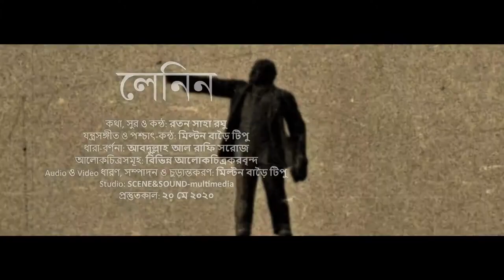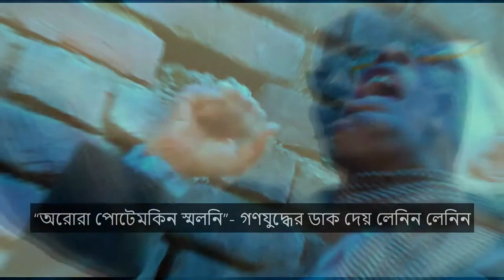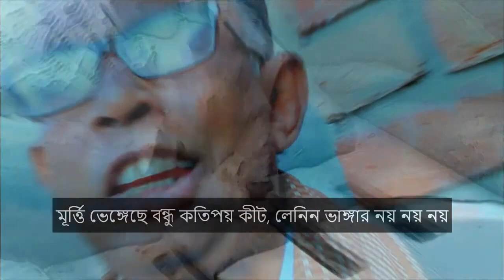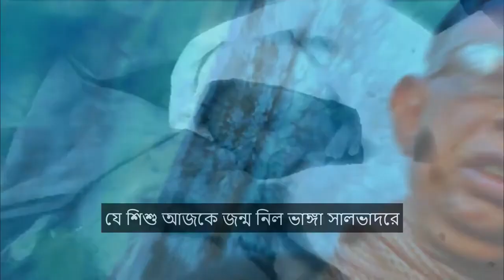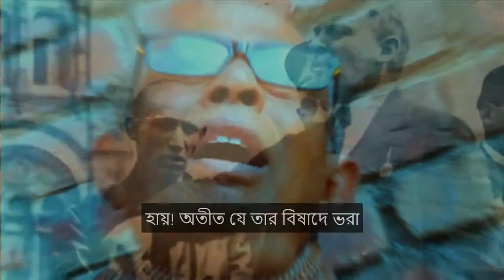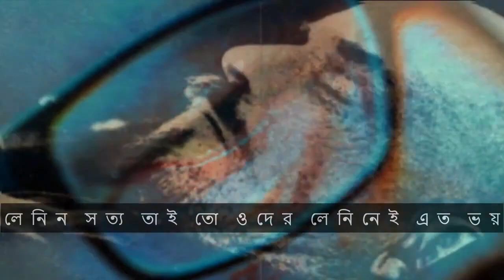লেনিন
কথা, সুর, কন্ঠ ও অভিনয়: রতন সাহা রঘু।
যন্ত্র-সঙ্গীত ও পশ্চাৎ-কন্ঠ: টিপু মিল্টন বাড়ৈ।
ধারা-বর্ণনা: আব্দুল্লাহ্ আল রাফি সরজ।
আলোকচিত্রসমূহ: বিভিন্ন আলোকচিত্রকরবৃন্দ।
audio ও video ধারণ, সম্পাদন ও চূড়ান্তকরণ: টিপু মিল্টন বাড়ৈ।
studio: SCENE&SOUND-multimedia.